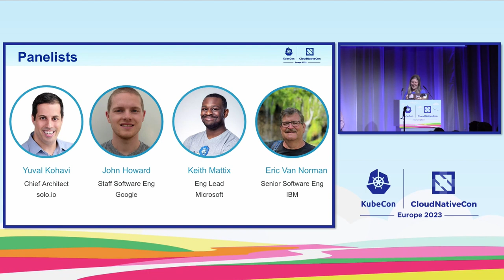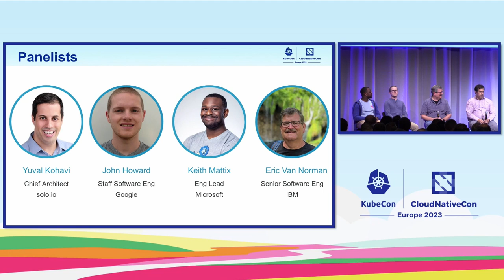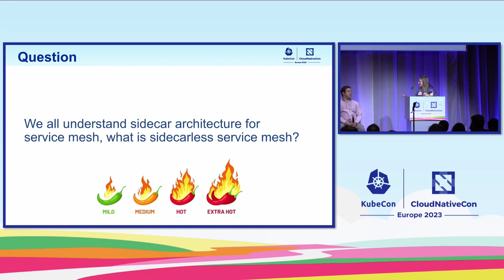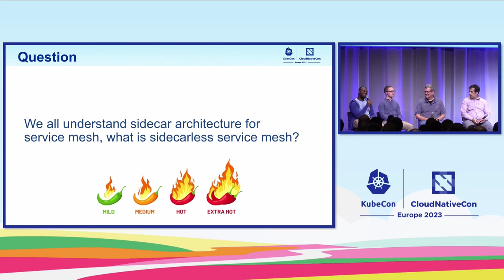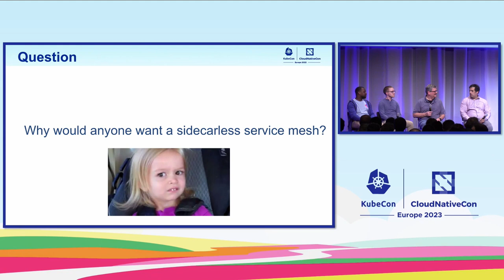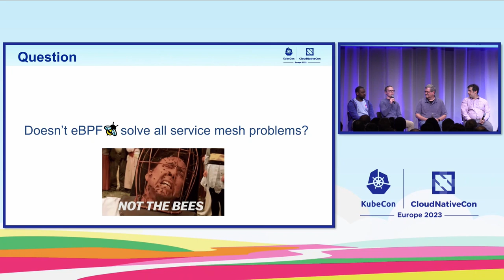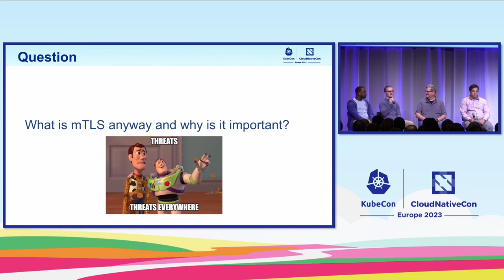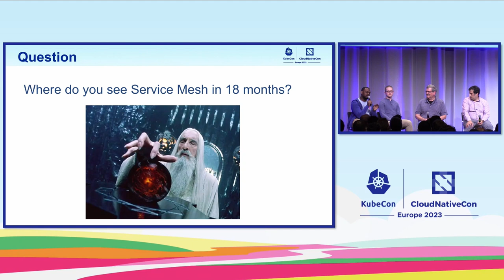Future of Service Mesh- Sidecar or Sidecarless or Proxyless? - Levine Kohavi, Mattix, Norman, Howard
Future of Service Mesh - Sidecar or Sidecarless or Proxyless? - Idit Levine & Yuval Kohavi, Solo.io; Keith Mattix II, Microsoft; Eric Van Norman, IBM; John Howard, Google

As service mesh APIs become standards for operators and developers per the GAMMA initiative, there are still various different architecture choices to run service meshes, whether it is sidecar or sidecarless or even proxyless. What about proxies, Envoy C++ based proxy or Rust based proxy? What are the design considerations when choosing one architecture over another? This panel brings experts from Google, IBM, Solo and Microsoft to share their perspectives on sidecar, sidecarless and proxyless for future of service meshes and what you should consider when deciding which architecture is the right choice for your organization. Initial seeding questions: - We all understand sidecar architecture for service mesh, can you explain what sidecarless service mesh is? - Are people interested in a non-sidecar approach for service mesh? Why? - Does proxyless mean eBPF without proxy? - What about L7 processing - which architecture should we use?